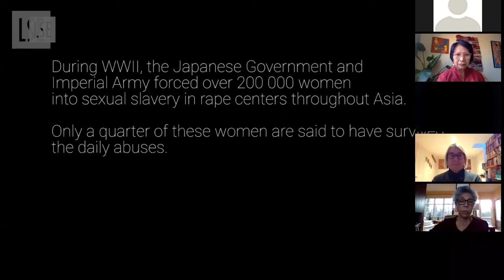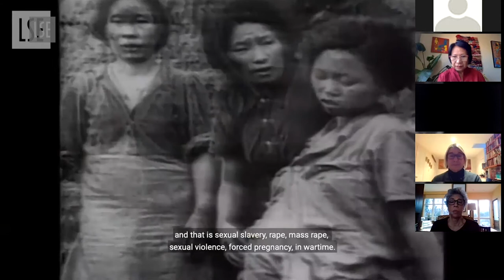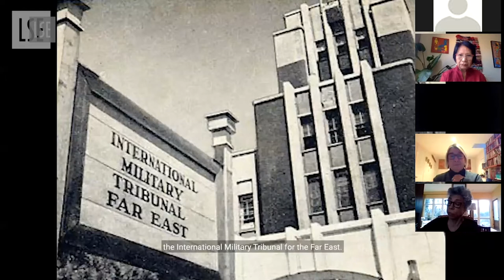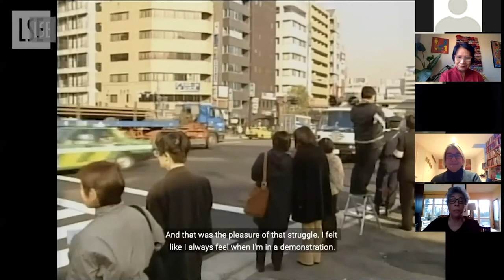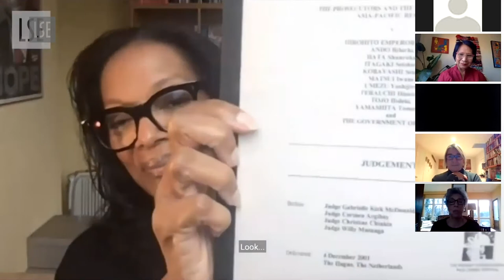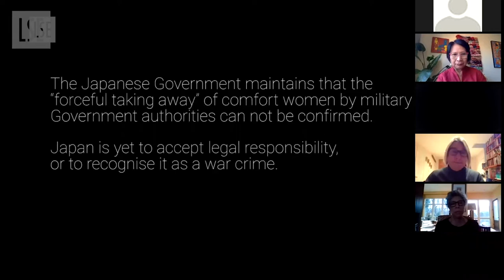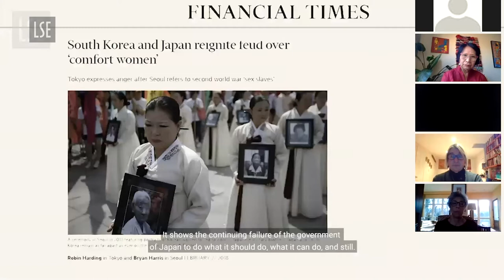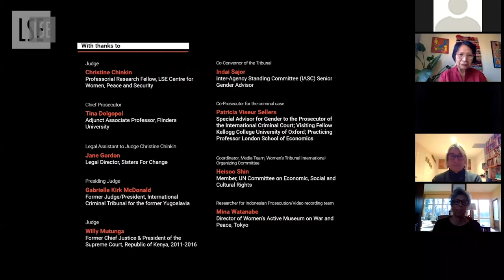The International Women's Tribunal: Gender Just Peace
Twenty years ago, the Women's International War Crimes Tribunal on Japan's Military Sexual Slavery took place in Tokyo, Japan. This documentary commemorates the anniversary by acknowledging the Tribunal as a significant landmark and exploring its legacy.

The documentary is a reminder of the collective shame on the part of states that to this day have done little to deliver justice. But it is also a story of when women, confronted by the catastrophic failure on the part of states to secure a gender just peace, took action. It is a model of what is possible when international law is applied through a gender lens and the transformative potential of international law.